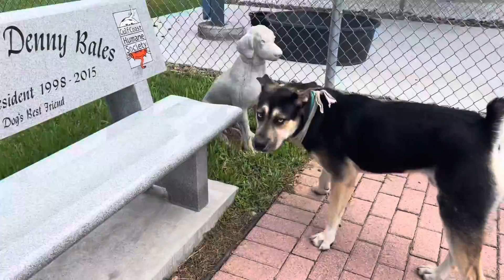Meet Blue! 22061